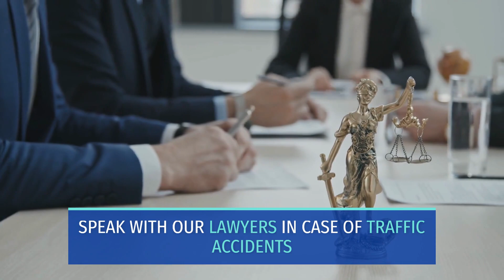TRAGIC CAR CRASH ON TANQUE VERDE ROAD KILLS PASSENGER [TUCSON, AZ]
Tucson, AZ (April 6, 2023) On Tuesday morning, a solo-car crash on Tanque Verde Road killed a passenger and injured a driver.

Authorities say that the solo-vehicle accident happened near the 7800 block of E. Tanque Verde Road.

Police say that the vehicle had 2 occupants, a male driver, and a female passenger. Authorities pronounced the woman dead at the scene. Meanwhile, the driver sustained life-threatening injuries and was transported to the hospital.

Tucson PD is investigating what lead to the deadly solo-vehicle accident and have not released additional information at this time.

Sweet Lawyers extend our condolences to the family of the woman who died in the solo-car crash on Tanque Verde Road. Our hearts are with you through these trying times. We also wish the injured party a full recovery.